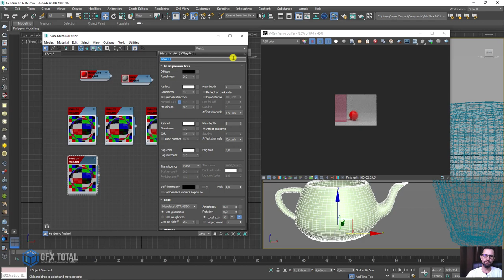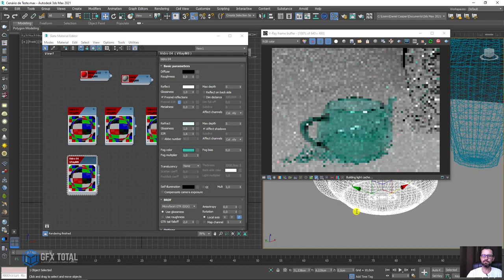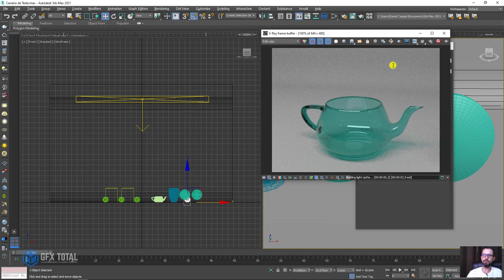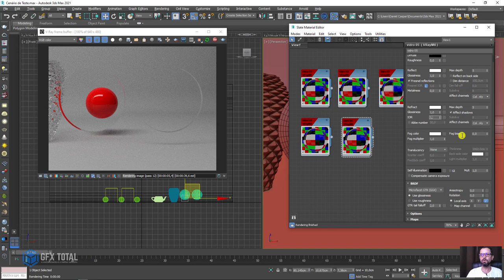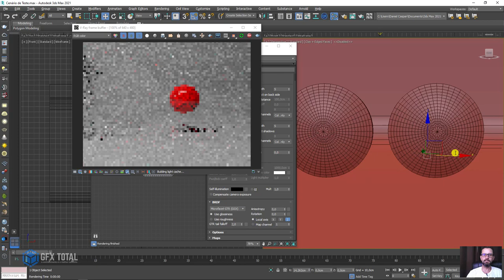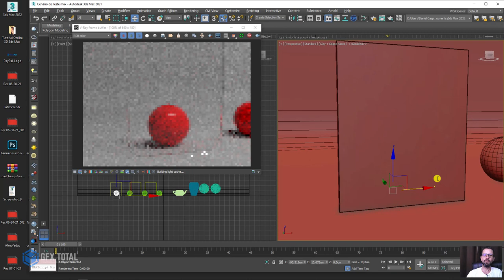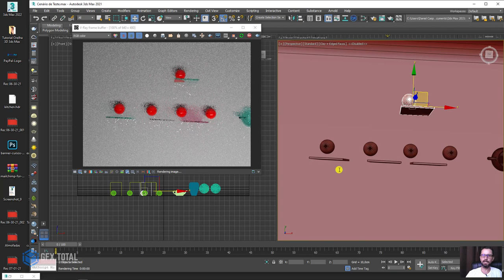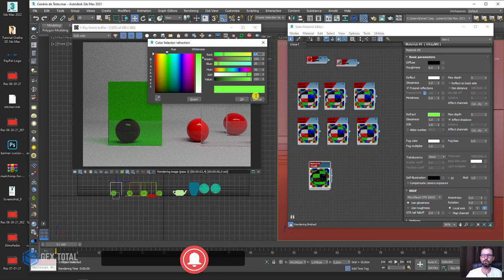Tutorial Criar Material de Vidro 3ds Max e VRay - Parte 02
🤓 👉 Nas aulas anteriores aprendemos muito sobre modelagem 3D. Dessa vez vamos mudar um pouco de assunto e aprender mais sobre materiais.
Nesta videoaula vamos mostrar como criar materiais de vidro com variações e efeitos usando os materiais do VRay Render.
Separamos algumas referências dos principais tipos de vidro incluindo vidro polido (transparente), Fosco (Jateado), Tingido (Colorido) além de efeitos como espessura (FOG) e controle de índice de refração (IOR).

🔗Links úteis
Introdução ao Autodesk 3Ds Max – Primeiros Passos